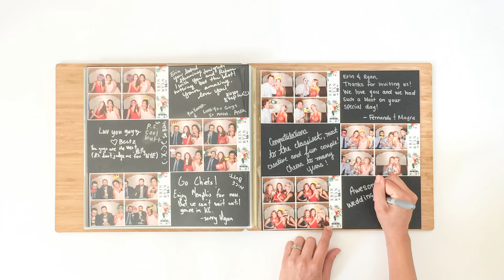Best Photo Guest Book Ever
Personalized Bamboo Photo Guest Book. 12"x14" Perfect for weddings or private events. We fill it out with your guests' photos of the photo booth and have them write a sweet little message.